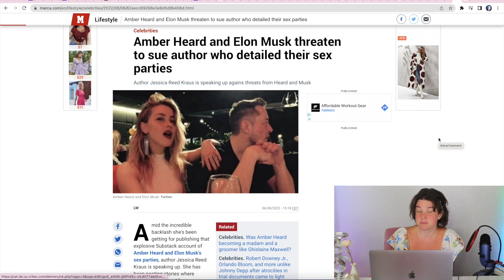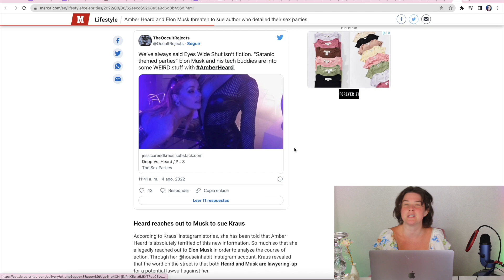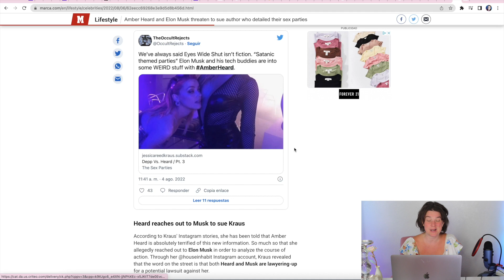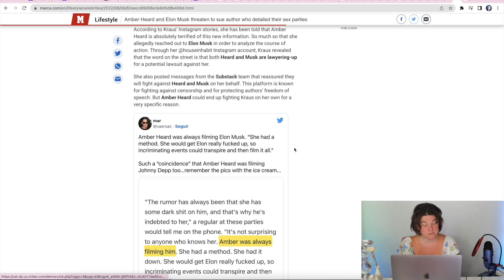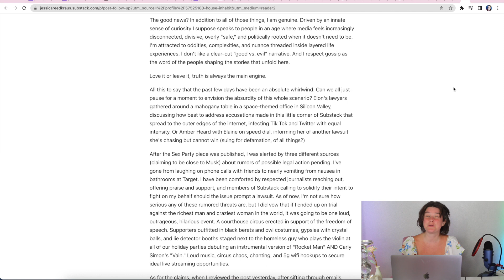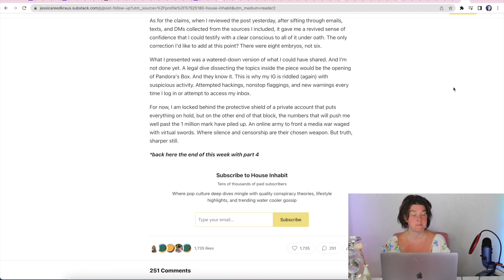Elon Musk & Amber Heard Issued Arrest Warrants For Cuddle Parties With Minors! They Are Suing!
n this installment of Amber Heard ridiculousness, her lawyers have filed to get the verdict thrown out and REDO the whole trial lol